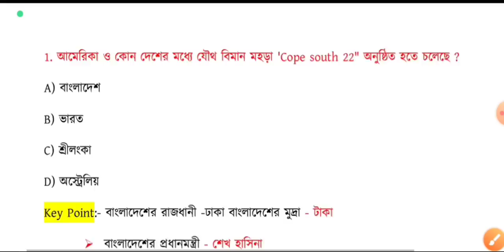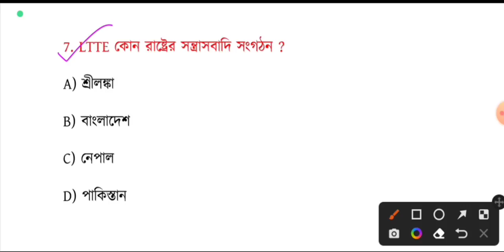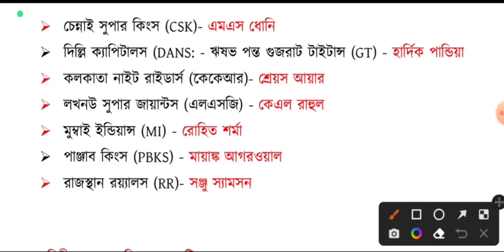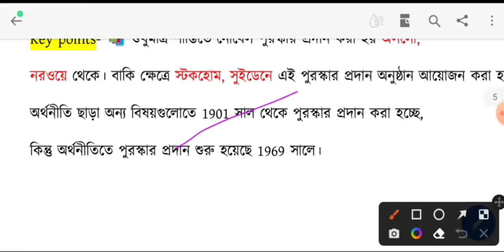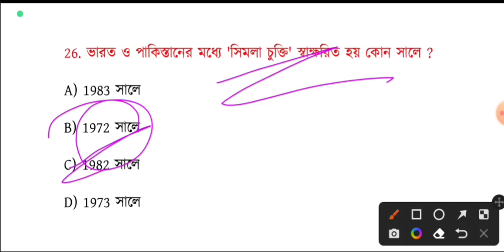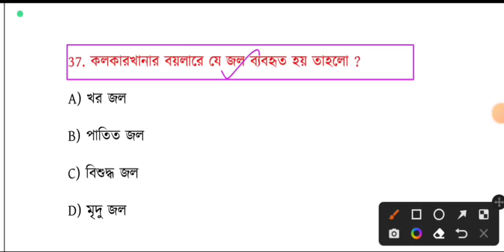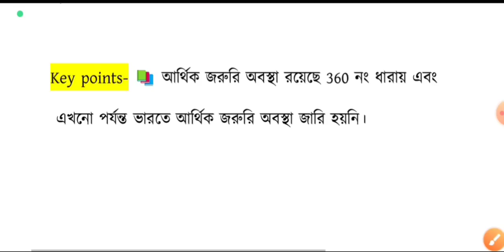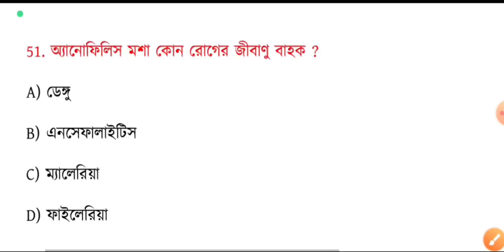2022 WBP Main পরীক্ষার শেষ 17 দিনের প্রস্তুতি, Wbp Exam Preparation 2022, Wbp Exam Date 2022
📌 2022 কারেন্ট অ্যাফেয়ার্স Pdf কেউ কিনতে যাবেন না, সম্পূর্ণ বিনামূল্যে পাবেন সবাই । টেলিগ্রাম চ্যানেলে যুক্ত  হয়ে যাও ফ্রি পেতে :-

📌 Lucent Gk সম্পূর্ণ Bengali Version তৈরী,Onliner নতুন ভাবে তৈরী Complete, Page- 160
সেরার সেরা অনেক মেহনতে তৈরী করা সম্ভব হলো, গ্যারান্টি দিয়ে বলতে পারি Bengali Version এত কম Page এর মধ্যে সম্পূর্ণ Lucent cover করা মুখের কথা নয়, সত্যি কষ্টসাধ্য, আগে Page ছিল 1800, এখন 160 Page এর মধ্যে সঙ্গে 20 page Previous year প্রশ্ন include করা আছে।

আগের থেকে Only ₹9 টাকা বেশি রাখা হয়েছে, E-book টি খুব সহজেই স্বল্প মূল্যে প্রিন্টআউট করতে পারবে।

আগে যারা নিয়েছো তাঁরা only ₹9 পেমেন্ট করলেই নতুন Oneliner Lucent A-Z পেয়ে যাবে কারণ নতুন ভাবে অনেক পরিশ্রম করতে হয়েছে দিনরাত ।

যারা English পড়তে পারো অবশ্যই বাজার থেকে সংগ্রহ করে নাও !!

🔴✔️ Free PDF & কুইজ পেতে আমাদের টেলিগ্রাম চ্যানেলে যুক্ত হয়ে যাও :-👇
🇮🇳"রেলের 𝗚𝗿𝗼𝘂𝗽 -𝗱 পরীক্ষা"এবার হাতের মুঠোতে !🇮🇳✊️🇮🇳

"রেলের 𝐆𝐫𝐨𝐮𝐩 -𝐝 পরীক্ষা"

 মাত্র 20-25 দিন বাকি, রেলের পরীক্ষার জন্য সবচেয়ে গুরুত্বপূর্ণ বিগত বছরের প্রশ্ন যা 3 মাস খেটে তোমাদের জন্য সংগ্রহ করা হয়েছে, সাধারণ জ্ঞান Polity, Economy Biology, History, Geography, Physics, Chemistry সমস্ত কিছু রেলের গ্রুপ d পরীক্ষার বিগত 20 বছরের প্রশ্ন একত্রে পাবে, সঙ্গে 𝟐𝟎𝟏𝟖 𝐑𝐚𝐢𝐥𝐰𝐚𝐲 𝐆𝐫𝐨𝐮𝐩 𝐃 পরীক্ষা 𝟕𝟓+ শিফটের "𝐆𝐞𝐧𝐞𝐫𝐚𝐥 𝐒𝐜𝐢𝐞𝐧𝐜𝐞' সম্পূর্ণ ফ্রি !!

𝐅𝐈𝐋𝐄 𝐒𝐈𝐙𝐄- 𝟕 𝐌𝐁 ( পরীক্ষার আগে এটি বার বার পড়ুন )

📌 Buy করতে সমস্যা হলে হোয়াটস্যাপ করুন - 𝟵𝟬𝟵𝟯𝟮𝟳𝟱𝟭𝟬𝟳

🇮🇳📌📌 WBP Main বিগত 10 বছরের প্রশ্ন ব্যাখ্যাসহ মাত্র ₹50/-
    সঙ্গে WBP Main পরীক্ষার জন্য 10 টি প্রাকটিস সেট সম্পূর্ণ ফ্রি !!

🇮🇳✊️🔥🔥 Math Reasoning English Gk সবই All Subject.

✅️ ₹50 দিতে সবগুলো একত্রে পেতে একবার হোয়াটস্যাপ করুন -    𝟵𝟬𝟵𝟯𝟮𝟳𝟱𝟭𝟬𝟳

🌹🌹🌹l